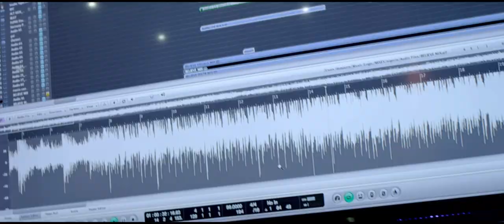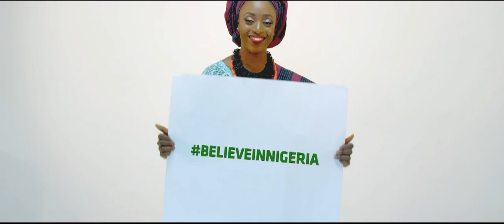Arise - Believe in Nigeria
Official theme song of the Believe in Nigeria Project. Produced by Don Jazzy.

Contributing Directors
- Sesan Ogunro
- Mike Baba
- Lanre Tyson
- Bisi Atoyebi